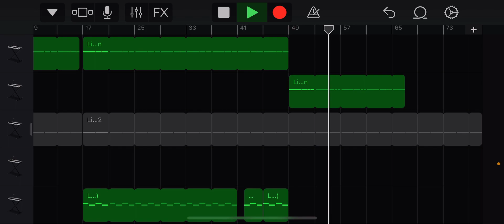Made this beat while working a Vundabar concert